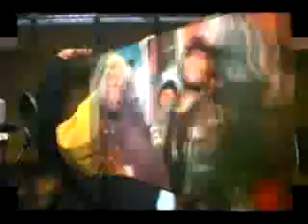Menace to society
Remiv video by DJ King Smij Featuring REAL, T-WATERS & LEEK DON